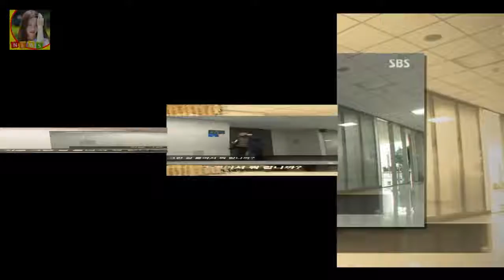의원님. 당시 1심 판결로 한 분의 삶이 망가졌거든요 18년 억울한 옥살이...당시 판사 여상규 책임? 웃기네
의원님. 당시 1심 판결로 한 분의 삶이 망가졌거든요
그거에 대해서는 책임을 못 느끼시나요? 의원님께서 어쨌든 1심에서 무기징역을..
. 27일 방송된 SBS 그것이 알고싶다에서 여상규 자유한국당 의원은 1심 판결로 한 분의 삶이 망가졌다
책임감을 느끼지 않냐는 질문에 웃기고 앉아있네라고 말했다
제작진이
민간잠수부 홍가혜 인터뷰 논란 명예훼손? 홍가혜 과거 총정리  민간잠수부 홍가혜 인터뷰 논란 명예훼손? 홍가혜 과거 총정리 MBN 뉴스의 민간잠수부 홍가혜와의 인터뷰가 큰 논:
한승연 새 소속사 4개국어 필라테스 몸매  이에 제이와이드컴퍼니 측은 오늘(26일) 한승연과 최근 전속계약을 체결했다고 밝히며 지난 9년간 가수와 배우로 좋은 활동을 보여준 :
조은정 아나운서 키 몸매 남친 페이커 조은정 영어 인스타그램  그럼 조은정 아나운서 키와 몸매 남친 페이커 관련 조은정 영어실력 인스타그램 등등 그녀의 대해 자세히 알아보는 :
배우 민진웅(32)을 인터뷰이로 만난 것은 지난 2016년 10월 이후 1년 3개월  [☆밥한끼합시다]민진웅 이준 정소민 열애 알고 있었다..입대前 귀띔(인터뷰③)- 스타뉴스 :
대학병원 간호사 연봉 바로보기!  하기 자료와 같이 병원 등급별로 연봉이 나뉘어져 있습니다: